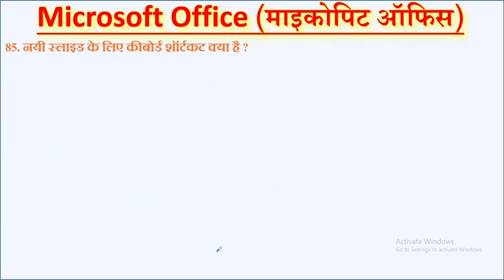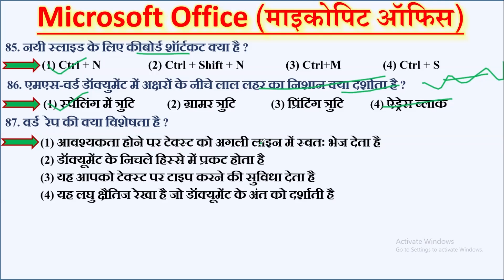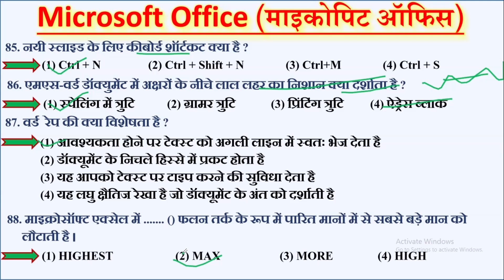ssc IBPS RRB PO/Clerk 2024 |Computer Awareness Classes|RRB Computer Awareness for Bank Exams|Part3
Microsoft office all about with basic concept
Microsoft office in computer for all class
Microsoft for competition exam
microsoft office for ssc, railways and banking
IBPS RRB PO Computer Important Topics
1- IBPS RRB PO Computer Microsoft Windows
2- IBPS RRB PO Computer MS Office
3- IBPS RRB PO Computer MS Word
4- IBPS RRB PO Computer MS Excel
5- IBPS RRB PO Computer MS PowerPoint
6- IBPS RRB PO Computer Software
7- IBPS RRB PO Computer Database
8- IBPS RRB PO Computer Microsoft Windows
9- IBPS RRB PO Computer Number System
10- IBPS RRB PO Computer Malware, VIRUS & Antivirus
11- IBPS RRB PO Computer Operating System
12- IBPS RRB PO Computer Windows Operating System
13- IBPS RRB PO Computer Apple Operating System
14- IBPS RRB PO Computer Storage Devices
15- IBPS RRB PO Computer Microsoft Windows
16- IBPS RRB PO Computer Super Computer
17- IBPS RRB PO Computer Computer Generations
18- IBPS RRB PO Computer Computer Architecture
19- IBPS RRB PO Computer CPU
20- IBPS RRB PO Computer Speed Related Questions
21- IBPS RRB PO Computer Memory Unit
22- IBPS RRB PO Computer Computer Extensions
23- Computer Shortcut Keys
24- IBPS RRB PO Computer Social Media Questions
25- IBPS RRB PO Computer Latest Technology
26- IBPS RRB PO Computer Previous Year Questions
27- IBPS RRB PO Computer Most Expected Questions

IBPS RRB Computer Microsoft Windows
ibps rrb scale 2 computer awareness 2024 Microsoft Windows
- computer Microsoft Windows
- computer abbreviation
- computer Microsoft Windows
- computer mcq
- computer full form mcq
- computer mcq for bank
- computer mcq for ssc
- computer mcq for railway
- computer mcq for police
- computer mcq for rrb clerk
- computer mcq for all exams
- computer mcq for ugc Microsoft Windows
- computer mcq for osssc
- computer mcq for ssc chsl